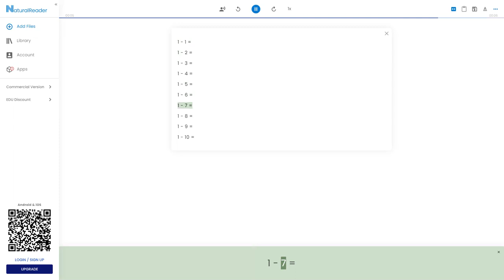Solve Those Subtractions Problems!